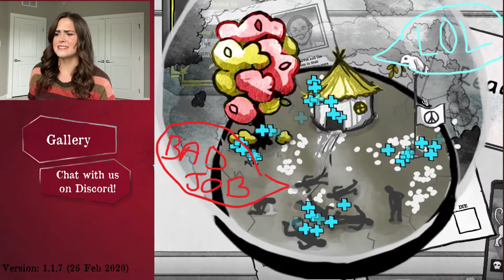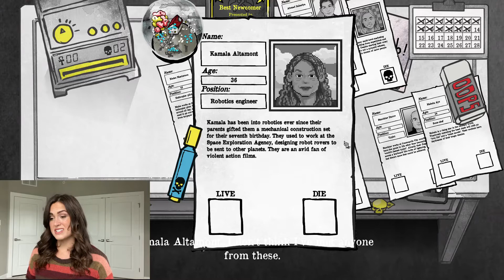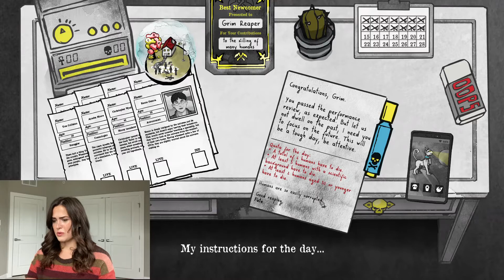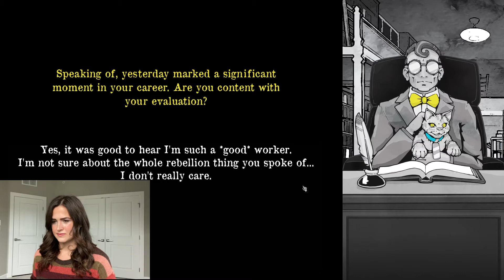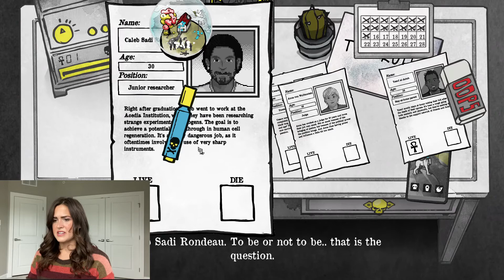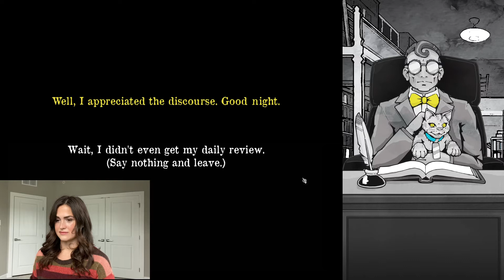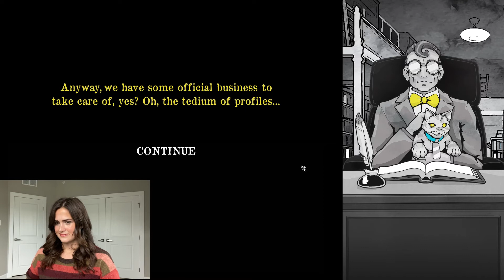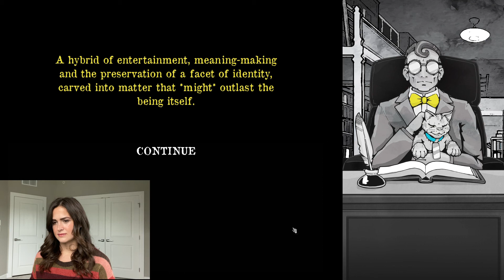I'M NOT A FOLLOWER: Death and Taxes Full Game Playthrough (Part 3)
Welcome back to Death and Taxes! The game where we build glass houses, lose them just as house, and accidentally torture gerbils!